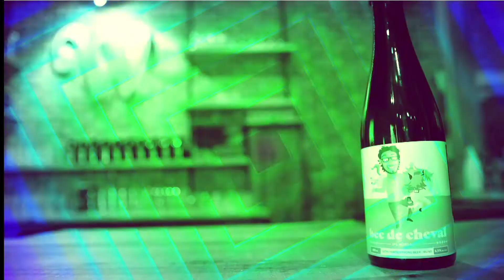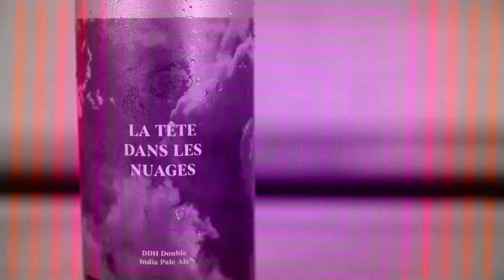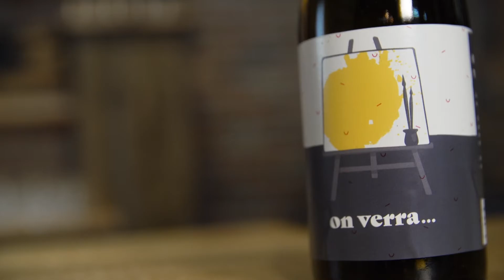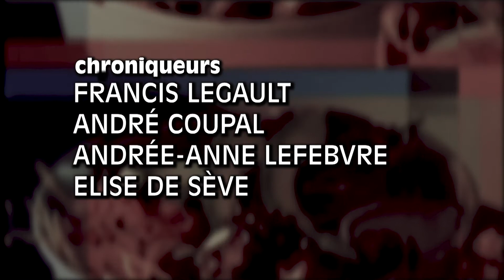Dans Notre Coin (S05, É09)